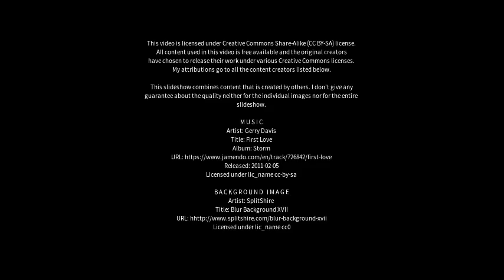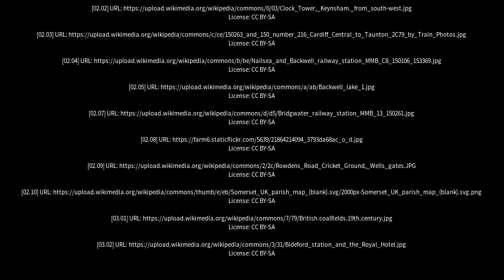Best places to visit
Best places to visit - Nailsea (United Kingdom) Best places to visit - Slideshows from all over the world - City trips, nature pictures, etc.